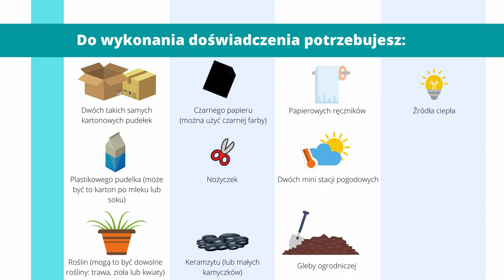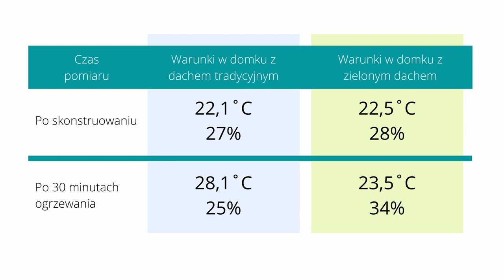Zielony dach - doświadczenie z jedną różnicą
W tym filmie pokażemy jak zbudować model zielonego dachu oraz przeprowadzimy doświadczenie z jedną różnicą, które wyjaśni, jak rośliny wpływają na mikroklimat.
Do wykonania doświadczenia potrzebujesz:

• 2 takich samych pudełek kartonowych,
• 1 plastikowego pudełka (mniejszego od kartonowych pudełek),
• kilku roślin,
• czarnego papieru,
• nożyczek,
• keramzytu lub małych kamyczków,
• papierowych ręczników
• gleby ogrodniczej
• lampy z żarówką wolframową (lub innego źródła ciepła),
• 2 termometrów lub stacji pogodowych (do porównania wyników).

Podstawa programowa przedmiotu przyroda
Cele kształcenia - wymagania szczegółowe:
II. Umiejętności i stosowanie wiedzy w praktyce.
2. Wykonywanie obserwacji i doświadczeń zgodnie z instrukcją (słowną, tekstową i graficzną), właściwe ich dokumentowanie i prezentowanie wyników.
3. Analizowanie, dokonywanie opisu, porównywanie, klasyfikowanie, korzystanie z różnych źródeł informacji (np. własnych obserwacji, badań, doświadczeń, tekstów, map, tabel, fotografii, filmów, technologii informacyjno-komunikacyjnych).

Treści kształcenia - wymagania szczegółowe :
III. Pogoda, składniki pogody, obserwacje pogody. Uczeń:
1) wymienia składniki pogody i podaje nazwy przyrządów służących do ich pomiaru (temperatura powietrza, zachmurzenie, opady i osady atmosferyczne, ciśnienie atmosferyczne, kierunek wiatru);
2) odczytuje wartości pomiaru składników pogody, stosując właściwe jednostki;

Przygotował zespół Fundacji Katalyst Engineering
tutor: Anna Suska
współpraca: Patryk Bojarski